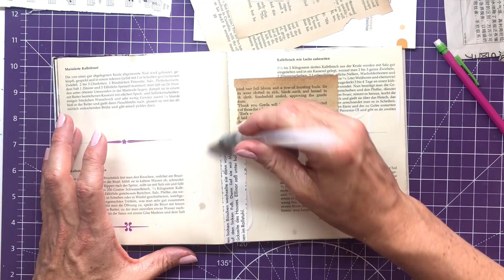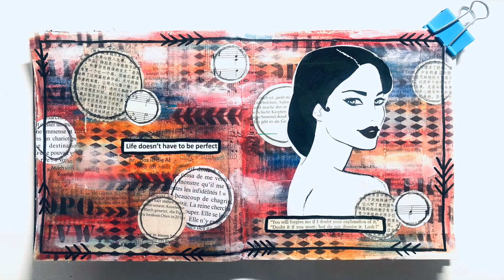art collage journal process * journal with me * altered book * Mixed Media * Miss Bee *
art journal with me / art journal process / mixed media / altered book